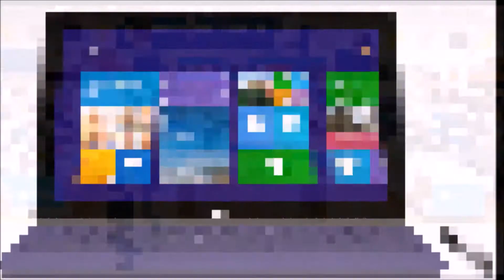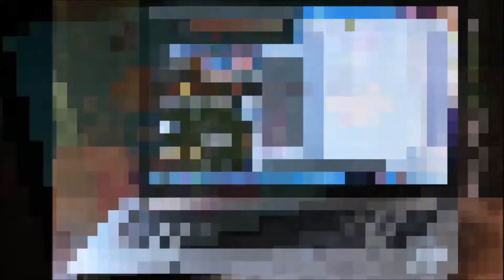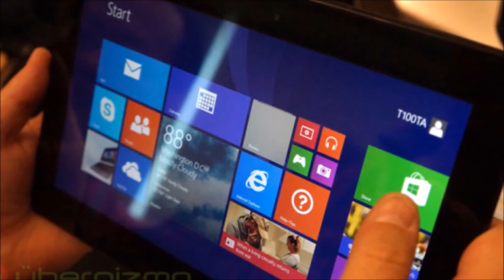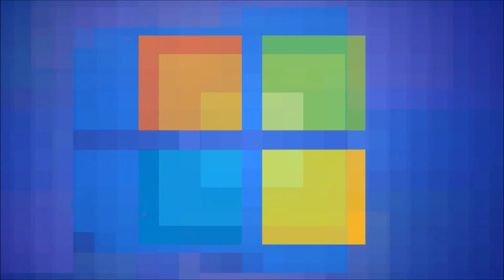The Future of Windows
Is Windows RT dead? Is the desktop going away? What's "Threshold" got to do with it?  Watch this video for a glimpse at the future of Microsoft Windows!